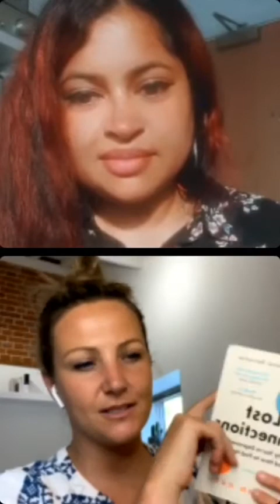Book Club: Lost Connections by Johann Hari with Shelf Help Club founder Toni Jones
I had an amazing time hosting another How To Be...IG Live Book Club with our special guest Toni Jones, founder of the Shelf Help Club, where we discussed the surprise book Lost Connections by Johann Hari for the May Shelf Help book Club.

⭐⭐⭐⭐⭐ out of five, described as "very right for now".

Huge thanks to Toni for joining and sharing her insight! ❤